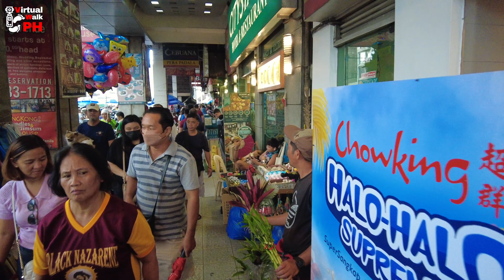[4K] CRAZY QUIAPO Experience | Street Food & Bargain Market | Philippines 2024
Every Friday is Quiapo day, and many devotees come to pay their respect and devotion to the Black Nazarene. The crazy thing is, most of these people came from far places, and to maximize their time, they roam around to shop and dine to their favorite street food & bargain market. This Quiapo experience is every week on a Friday.

Now let me show you some of the places where people do eat and shop, let's go!

🗺️ Map of the Walk
📆 Date of walk: March 8, 2024
🕙 Time of walk: 3:33PM - 4:00PM
🌤 Weather: 30.1℃ | Cloudy w/ Rain Showers

📷 Gears used:
1.  DJI Osmo Pocket 2
2. Wide angle lens
3. Do-it-all handle
4. Macbook Air
5. SanDisk Extreme 256GB
6. Zoom H1n